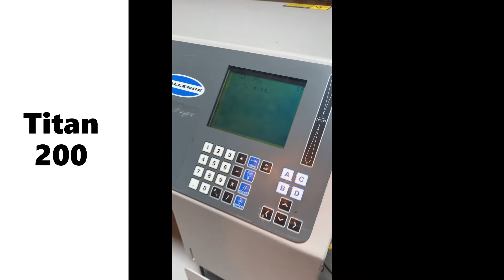Challenge Titan 200 Hydraulic Programmable Cutter